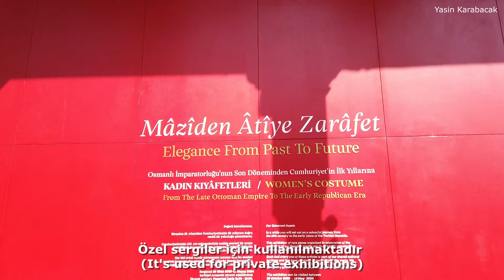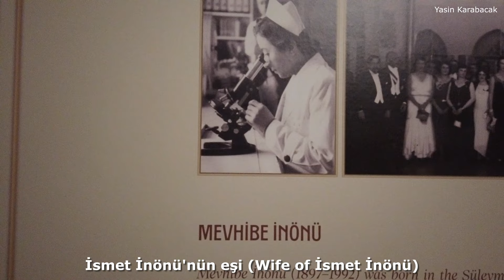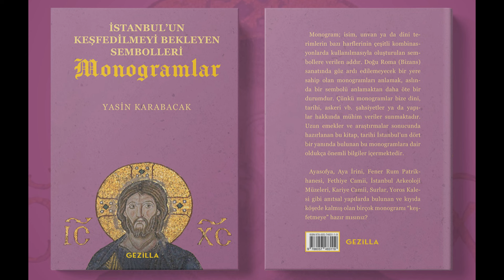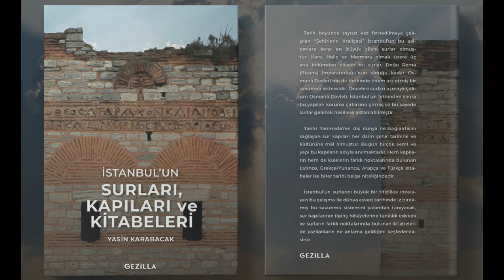Abdülmecid Efendi Köşkü (Abdülmecid Efendi Mansion)